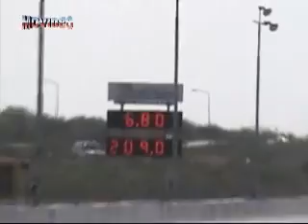THE PROFESSOR 6.80 EN CURAZAO 2010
Entrevista y pase de calificación de Alcides Gimenez, a los mandos del Pontiac GTO "THE JUDGE", Team "THE PROFESSOR", Premio al"AUTO MAS BONITO DEL EVENTO".